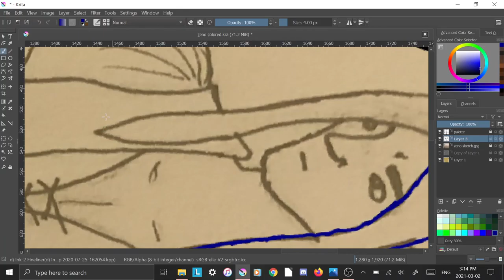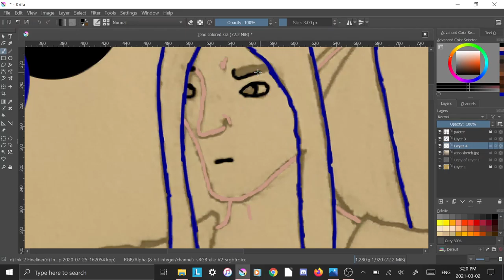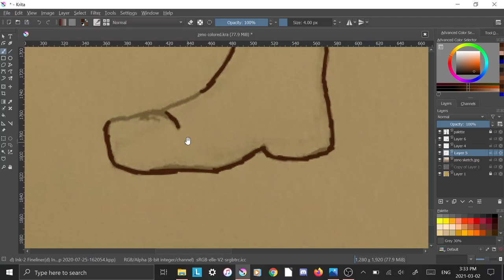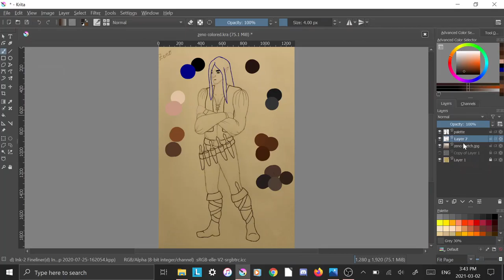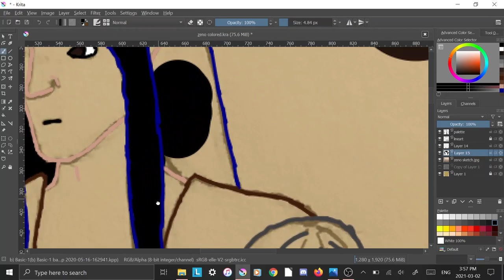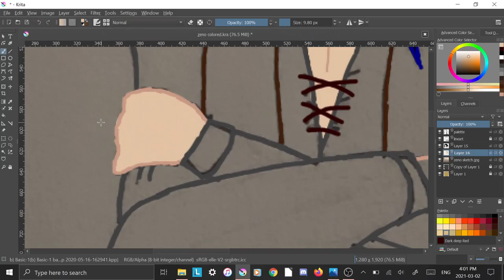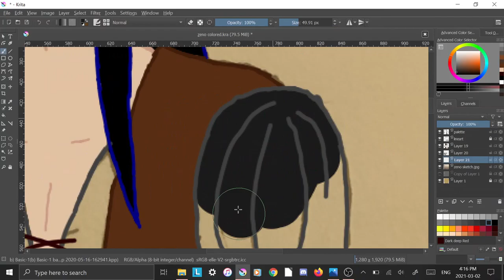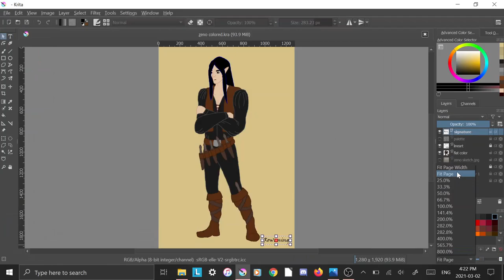Zeno Speedpaint Video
Lineart and coloring process for my digital flat-color painting of Zeno, my friend's D&D elven rogue character. This is my first time making a speedpaint video so its probably kind of janky.